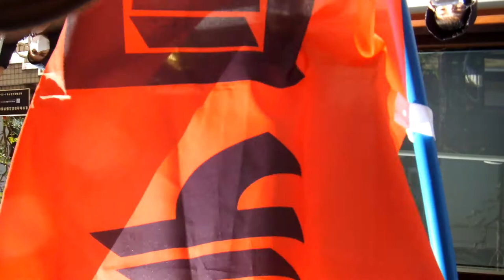バレンタインデー粉砕デモ in 渋谷 2020 20200208前半DSCF5086